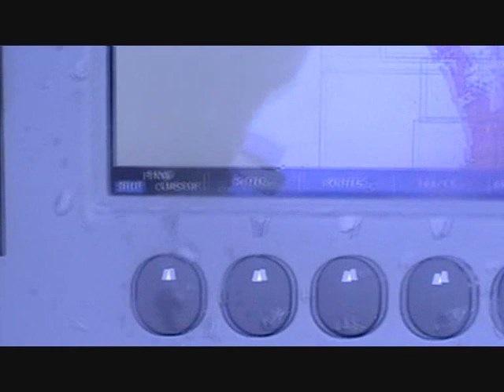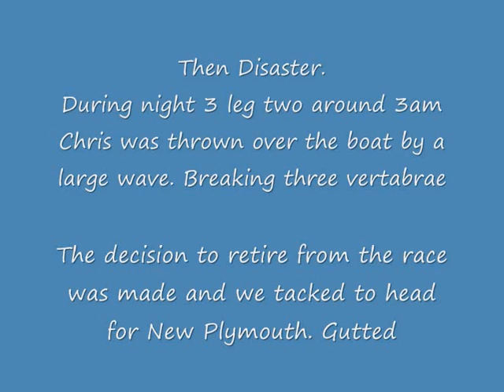Round North Island 2011 on Truxton: Leg One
Chris Skinner and Rob Foulds embark on the challenging two handed race around the North Island of New Zealand. This is footage from leg one Auckland to Maunganui on Truxton where they came first for their division. At 3am during the third night of leg two a large wave launched Skinner across the deck landing on the winch and Injuring his back, the Truxton team decided to tack back to New Plymouth and had to withdraw from the race...but what doesn't kill you makes you stronger right?